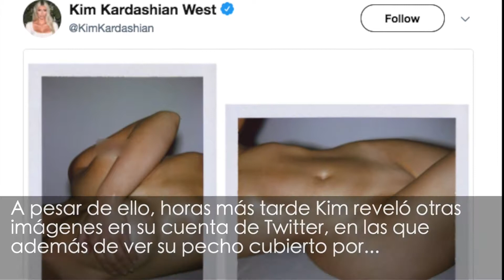Kim Kardashian Selfie